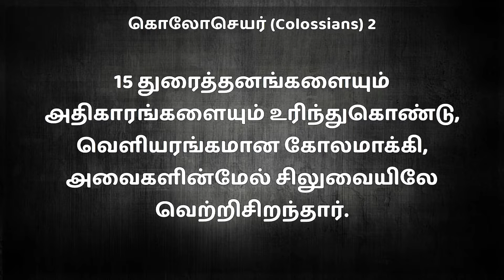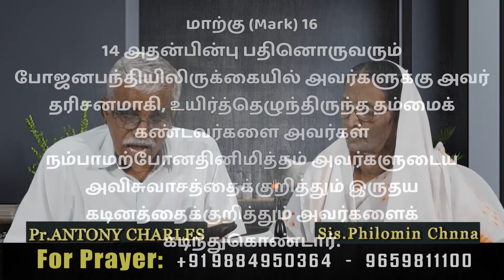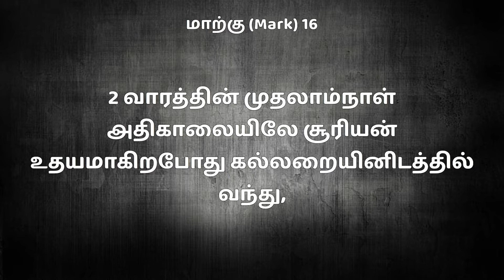PR.ANTONY CHARLES || Jesus Christ Of Nazareth Church || TITLE- இயேசு உயிர்த்தெழுந்தார்